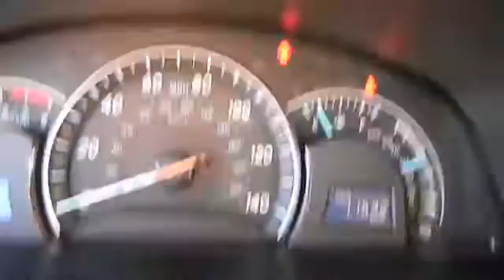2012 Toyota Camry - LE Sedan 4D Las Vegas, Henderson, North Las Vegas, Reno, Carson City L